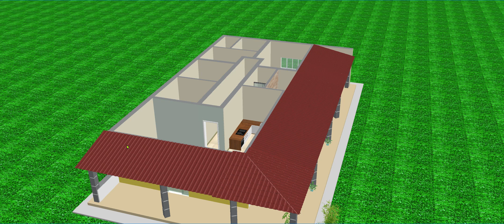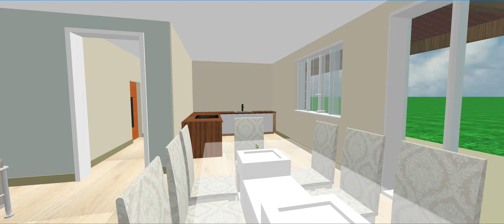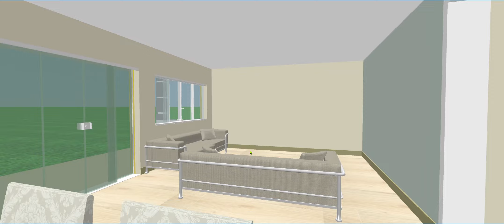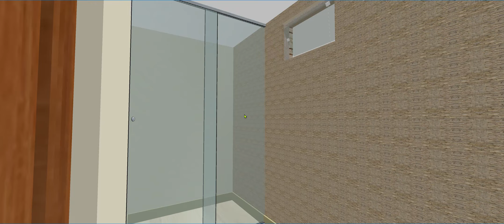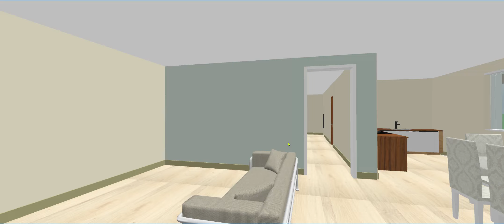PLANTA DE CASA 3D COM VARANDAS ⁄ caminho certo 3d